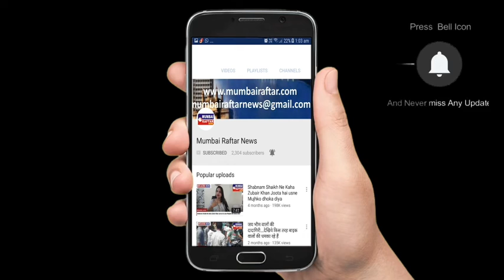Arjun Kapoor Kriti Sanon And Ashutosh Gowarikar Spotted Promoting Their Fi